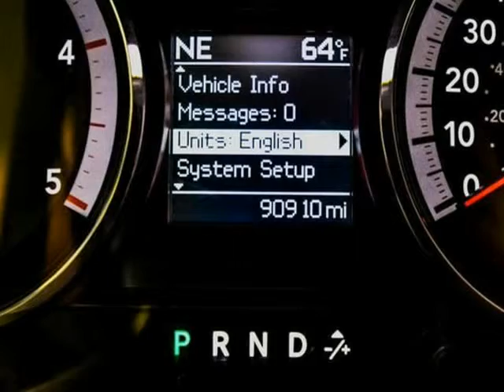2011 Ram 2500 4WD Crew Cab SLT (San Antonio, Texas)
2011 RAM 2500 CREW CAB SLT 4X4: BRIGHT WHITE/ DARK SLATE/ MEDIUM GRAYSTONE

 Check out this 2011 RAM 2500 SLT. It has just what you have been looking for! The right look with a suspension level and BRAND NEW TOYO&amp;#39;S on 20 FUEL WHEELS. The right motor with a CUMMINS 6.7L TurboDiesel and an automatic transmission. Then the SLT package adds chrome exterior trim, electronic trailer brake control, power-folding/heated side mirrors, a sliding rear window, cloth upholstery, full power...